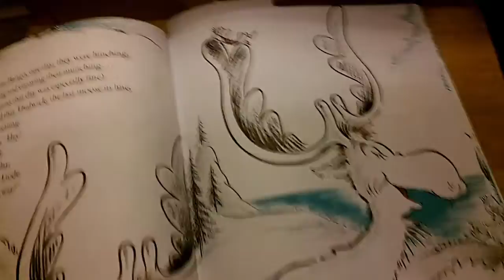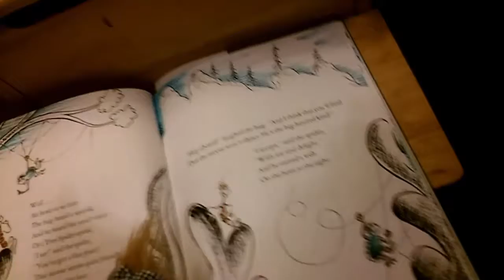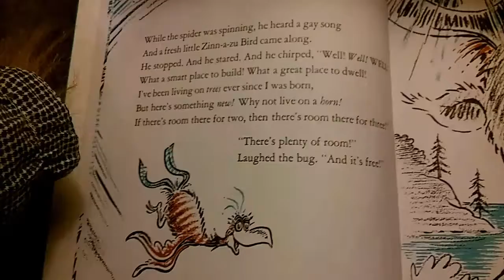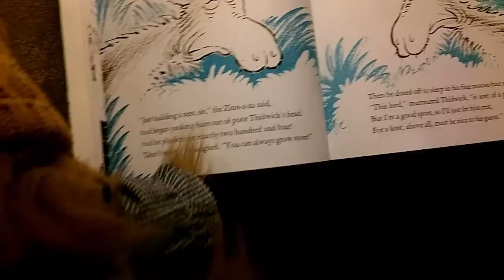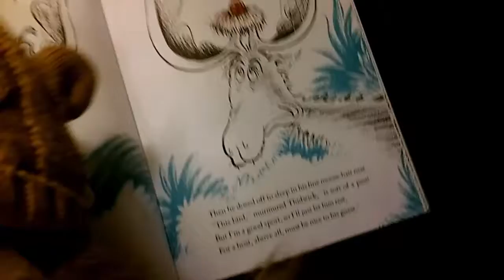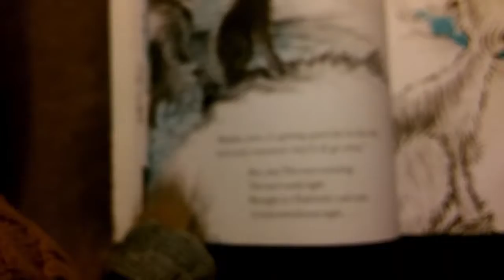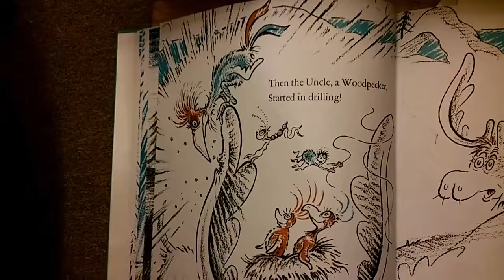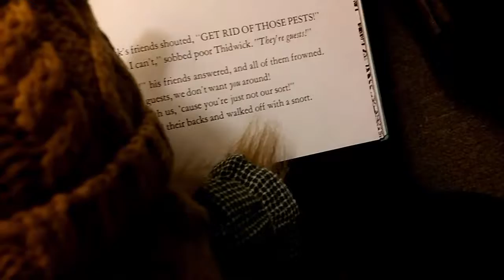Story day part 2 001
Story day part 2 story #001